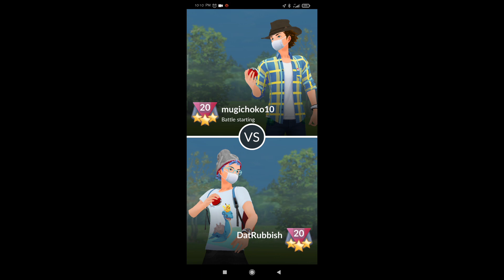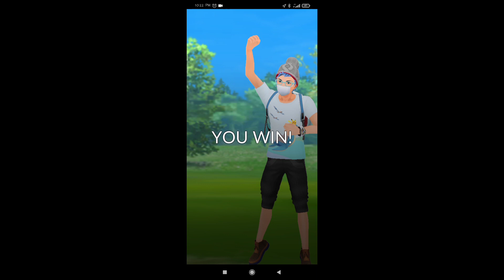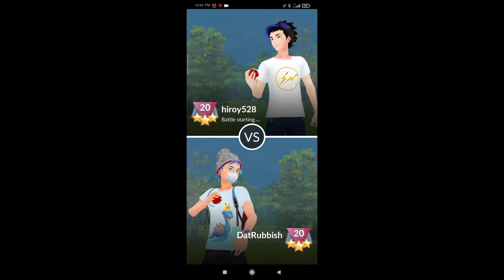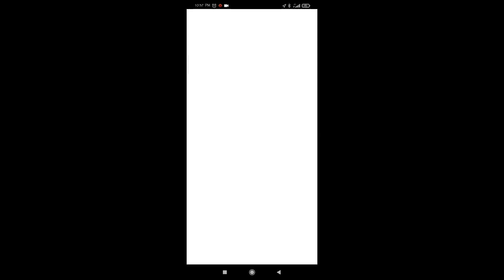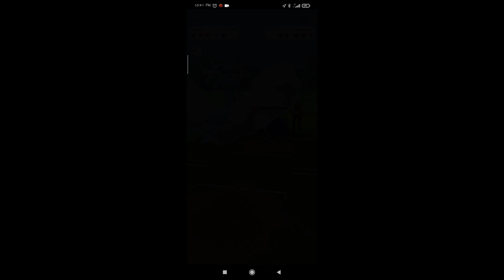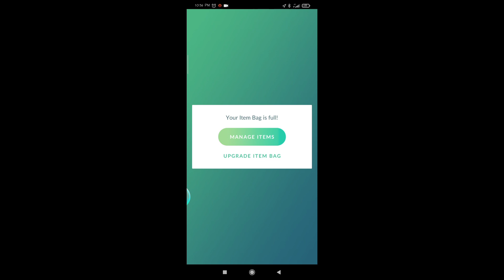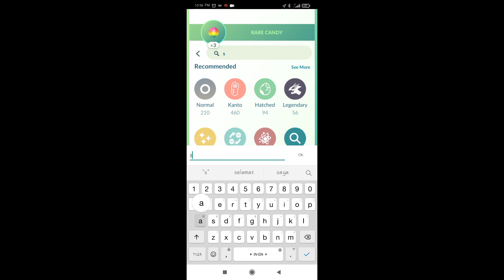XL DIGGERSBY TEAM ON POKEMON GO BATTLE LEAGUE | REMIX CUP